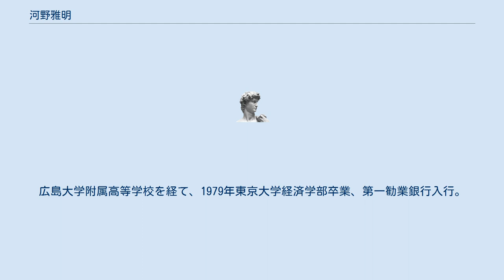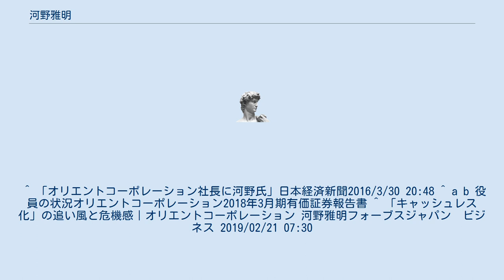河野雅明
河野 雅明（こうの まさあき、1957年2月24日 - ）は、日本の実業家。
オリエントコーポレーション代表取締役社長。
 広島県出身。
広島大学附属高等学校を経て、1979年東京大学経済学部卒業、第一勧業銀行入行。
2004年みずほ銀行秘書室長。
2006年みずほコーポレート銀行執行役員営業第八部長。
2008年みずほコーポレート銀行常務執行役員営業担当役員。
2011年みずほフィナンシャルグループ常務取締役リスク管理グループ長兼人事グループ長兼コンプライアンス統括グループ長に昇格。
 2012年みずほ銀行常務執行役企画グループ長、みずほコーポレート銀行常務執行役員企画グループ長、みずほ信託銀行常務執行役員企画・財務・主計グループ担当。
2013年みずほフィナンシャルグループ同社西日本地区担当副社長執行役員、みずほ銀行取締役西日本地区担当副頭取、みずほコーポレート銀行西日本地区担当副頭取。
2016年からオリエントコーポレーション代表取締役社長を務め、キャッシュレス社会化への対応を進めた。
 ^ 「オリエントコーポレーション社長に河野氏」日本経済新聞2016/3/30 20:48 ^ a b 役員の状況オリエントコーポレーション2018年3月期有価証券報告書 ^ 「キャッシュレス化」の追い風と危機感｜オリエントコーポレーション 河野雅明フォーブスジャパン　ビジネス 2019/02/21 07:30